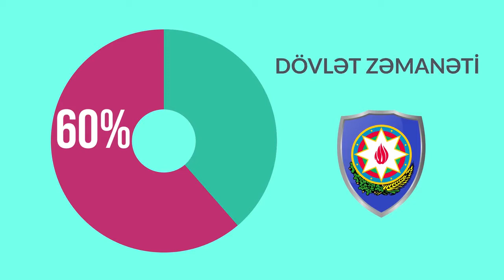Elektron Kredit Platformasının üstünlükləri